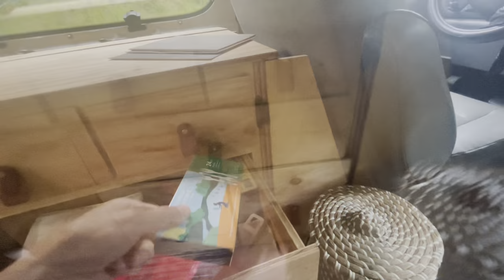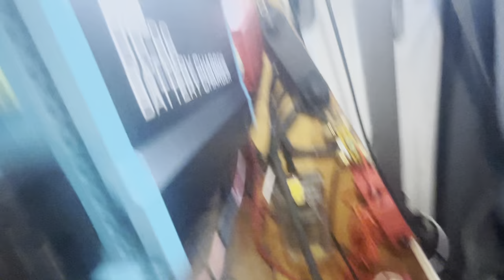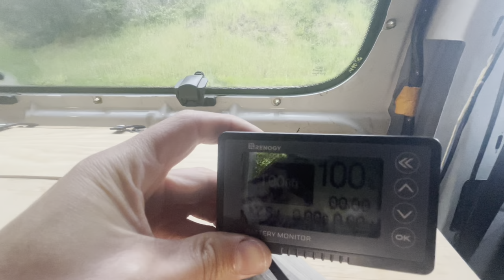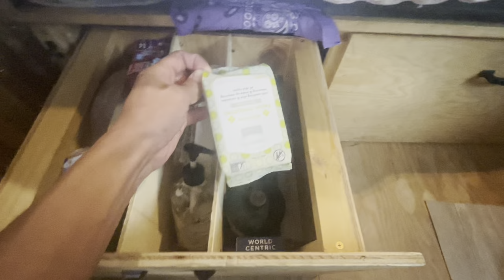Ford E350 Campervan - Van Tour * Simple & Cozy *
This is my 2006 Ford E350 that I have/ am still converting into a Campervan. I am currently visiting Santa Cruz California and figured I would make a van tour. My build is very simple but realistic, easy, cozy and functional.

Visit my Etsy shop for some of my rock hounding findings and creations up for sale.